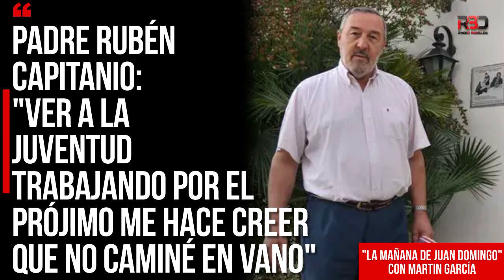Padre Capitanio: "Ver a la juventud trabajando por el prójimo me hace creer que no caminé en vano"